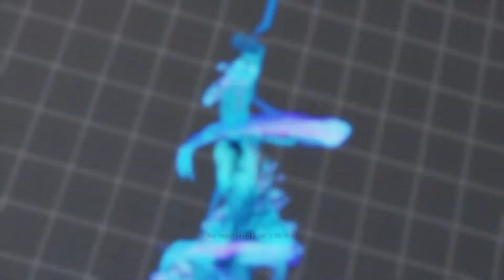STREET FIGHTER V